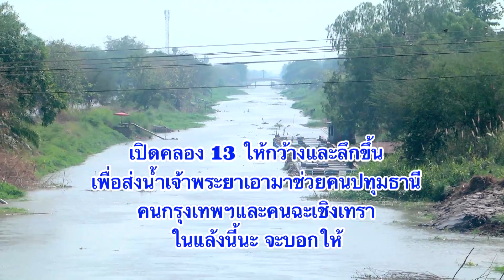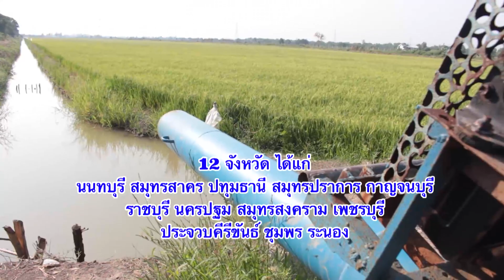เปิดคลอง13กว้างและลึกเพื่อส่งน้ำช่วยคนปทุมธานี กรุงเทพฯและฉะเชิงเทรานะข่าวดี๊ดีกับพี่คำรณ63-02-07--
เปิดคลอง 13 ให้กว้างและลึกขึ้น
เพื่อส่งน้ำเจ้าพระยาเอามาช่วยคนปทุมธานี
คนกรุงเทพฯและคนฉะเชิงเทรา
ในแล้งนี้นะ จะบอกให้
พี่คำรณพาไปชมการขุดลอกขยายคลอง 13 ที่ ต.นพรัตน์ อ.หนองเสือจ.ปทุมธานี เพื่อช่วยนำน้ำจากเจ้าพระยา กระจายให้กับคน 3 จ. นั่นคือ ปทุมธานี กรุงเทพฯ และฉะเชิงเทรา เพื่อบรรเทาแล้งนี้นะ

ติดตามได้ในช่วงรายการ ครอบครัวข่าว 3
ทางช่อง 33 วันศุกร์ที่ 7 กุมภาพันธ์ 2563 เวลาประมาณ 05.27 น.